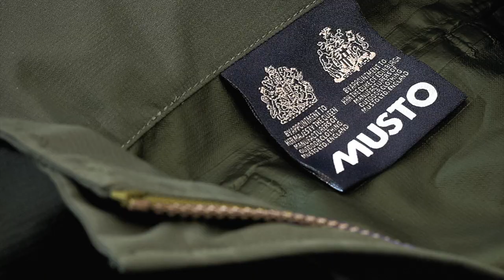The MUSTO Fenland Packaway Jacket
Kick off the shooting season with the MUSTO Fenland Packaway Jacket, offering lightweight versatility for field sports and country pursuits.